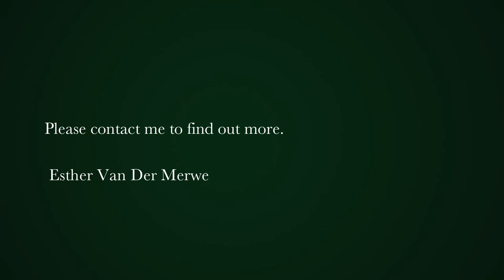4 bedroom house for sale in Myburgh Park | Pam Golding Properties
4 Bedroom Home in Myburgh Park
MODERN. FRESH. DIFFERENT TEXTURES. VERSITILE.

Family House 3 Bedrooms & 1 Bedroomed separate flat

Well designed in a cul-du-sac find this unusual home that offers so much extra.  This property is currently rented out for weekends & holidays, furnished with style an class.  Open plan living area with fireplace for cold winter's evenings.  There is sliding doors to the undercover patio and braai, sheltered from the wind.  There is a swimming pool with wooden deck, fenced for animals.  The garden is water wise, and will be effortless all year around.

The dining room forms part of the kitchen which is beautifully designed with Oak Veneer carpentry, Smeg appliances, Blanco basins plus soft closing drawers.  The separate sculley has space for all appliances and own entrance to back yard.

There are two bedrooms with en-suite showers with sliding doors to undercover patio.  The main family bedroom do also have access to the court yard and as extra bonus there is a double bunk for children.

There is a separate entrance for the one-bedroomed flat with open plan living area, kitchen and living area.  The bedroom is carpeted plus en-suite bathroom.

No words can describe the real experience to this family home or income generator. you have to make an appointment and view this yourself.

Walled, Electric gate, Double garage